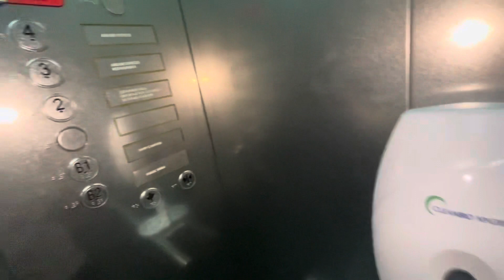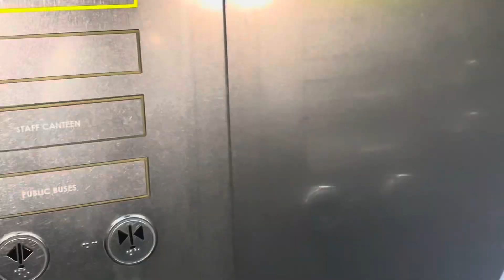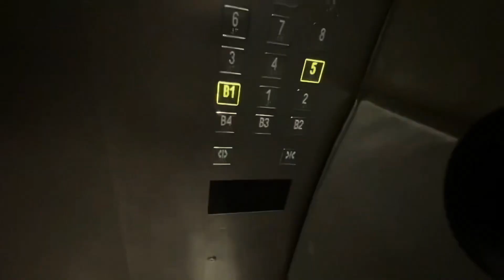(HBD @YourLocalAsianFloralVyonder218) Hitachi Lift 8 at Changi Airport Terminal 1